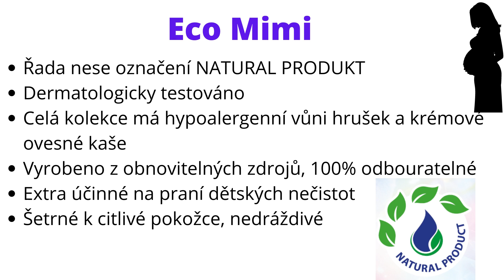,,Pečujte s láskou o to nejcennější ve Vašem životě"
Děti jsou pro nás to nejcennější co můžeme mít :*

Proto jsem si připravila tuto prezentaci, abych Vám představila kolekci EcoMimi, která je šetrná k dětské pokožce vhodnou pro miminka od narození, můžou ji využívat i dospělí s hodně citlivou pokožkou, ekzémy atd.

Pokud máte nějaké dotazy, určitě mě můžete kontaktovat, a sledovat třeba i  na fb : úklid bez stresu a za pár kaček :)